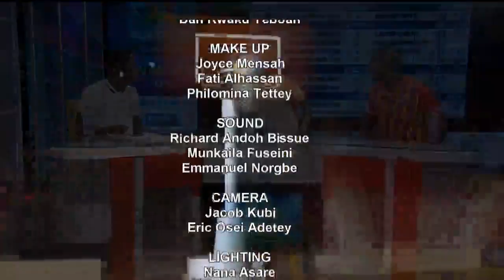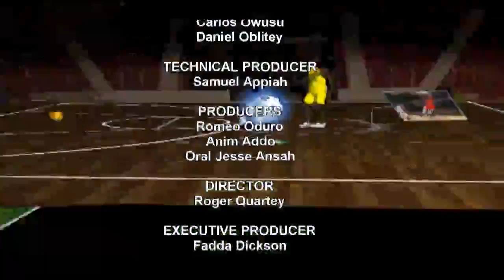Agodie with Dan Kweku Yeboah 02/11/19